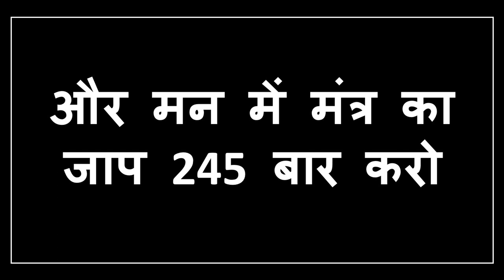यह मंत्र बोलो पुरे साल आपके वश में रहेगा